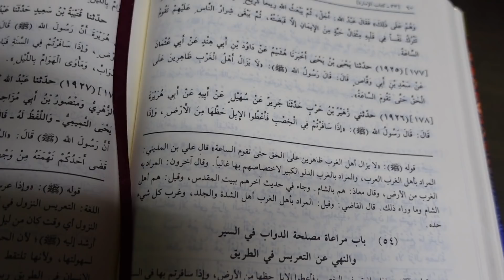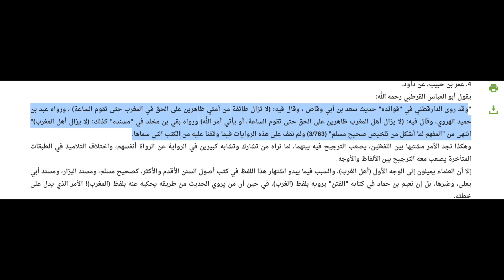لا يزالُ أهلُ الغربِ ظاهرين .. حتى تقوم الساعة - الطائفة المنصورة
الانتساب